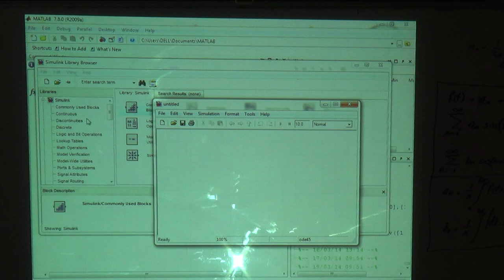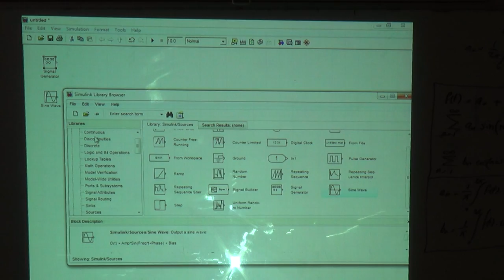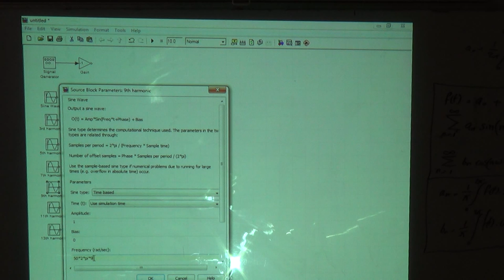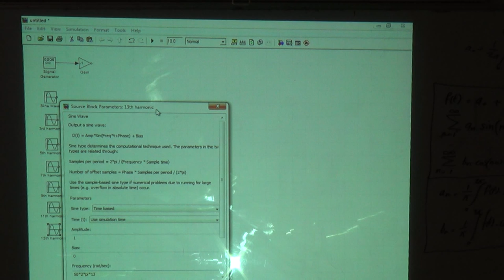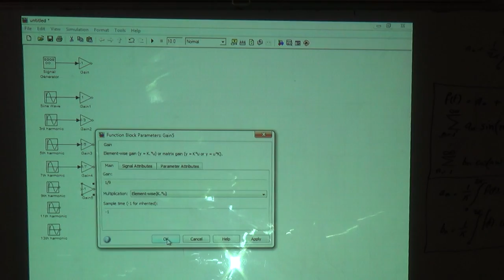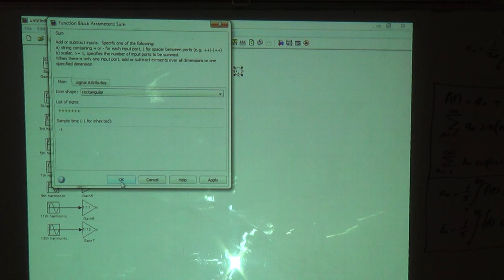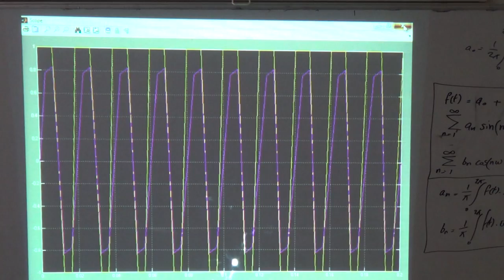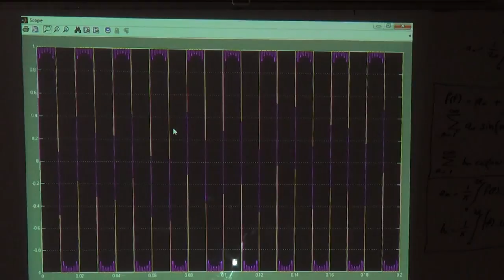Harmonics IX: Constructing a square wave signal from its harmonics in Simulink, 19/3/2014